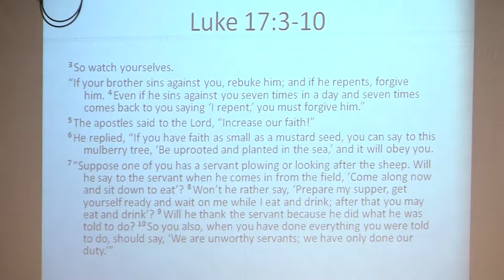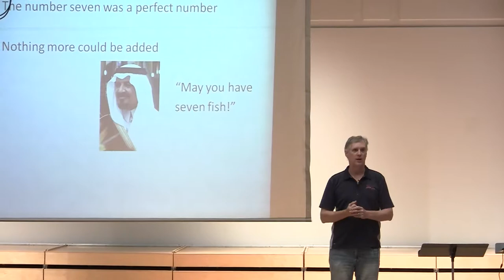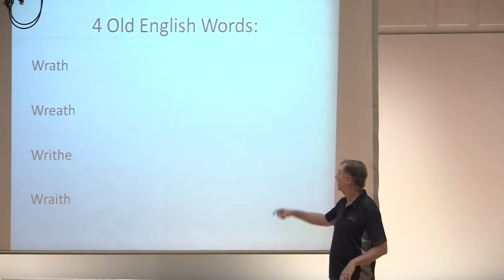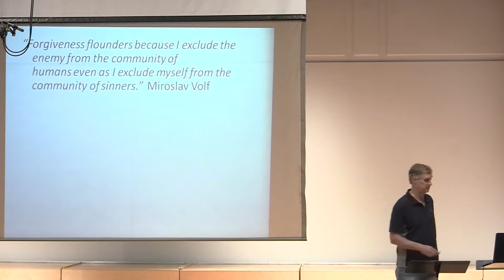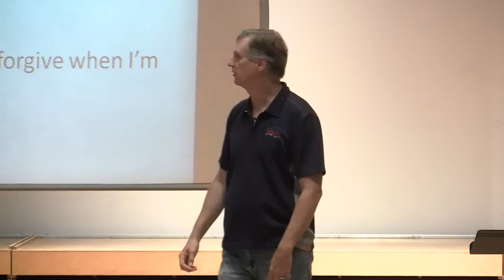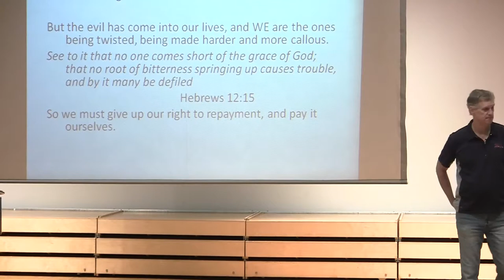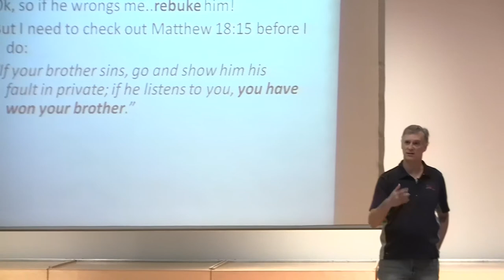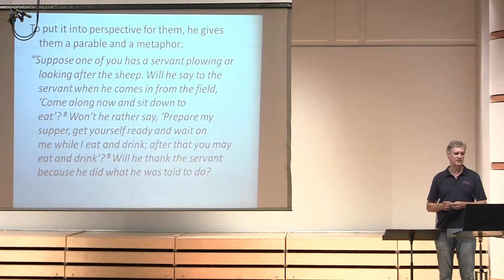Forgiveness (Knock Kncok! Who's There?) - Week 4 Csehy Chapel 2018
Series: Knock Kncok! Who's There?
Speaker: Brian McLaughlin
Tuesday Chapel
Luke 17:3-10